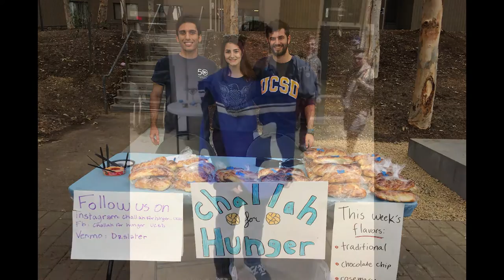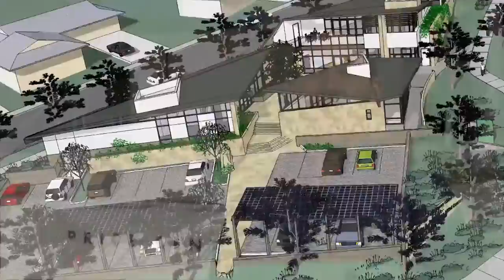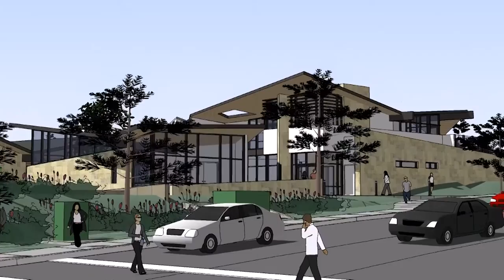Building Our Jewish Future in San Diego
This short film premiered at Campus SuperStar San Diego on April 10, 2016.

Film credit: Avalon Video Productions - avalonvideoproductions.com